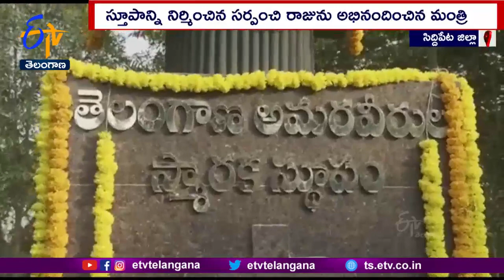Minister Harish Rao Visit Mirdoddi Mandal | అమరవీరుల స్తూపాన్ని ఆవిష్కరించిన మంత్రి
హైదరాబాద్ ట్యాంక్ బండ్ పై నిర్మిస్తున్న స్మారక స్తూపం అమరవీరుల త్యాగాలకు ప్రతీకగా నిలుస్తుందని మంత్రి హరీష్ రావు పేర్కొన్నారు. సిద్దిపేట జిల్లా మిరుదొడ్డి మండలం...కొండాపూర్ లో ఏర్పాటు చేసిన అమరవీరుల స్తూపాన్ని ఆయన ఆవిష్కరించారు. స్థూపాన్ని నిర్మించిన సర్పంచ్ ని హరీష్ అభినందించారు. ప్రత్యేక రాష్ట్రం కోసం అమరులైన ప్రతి ఒక్క అమరవీరుని కుటుంబానికి 10 లక్షల రూపాయలు, వారి కుటుంబంలో ఒకరికి ప్రభుత్వ ఉద్యోగం ఇచ్చినట్లు హరీశ్ గుర్తుచేశారు.